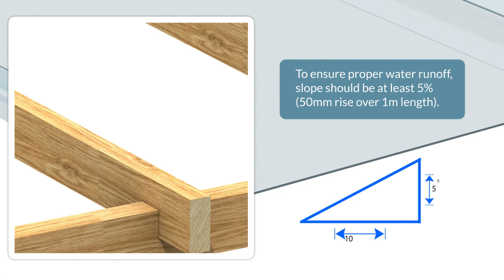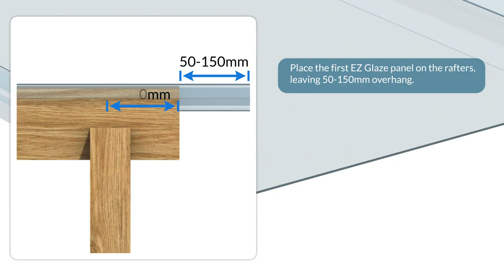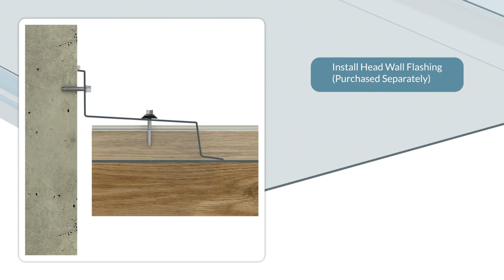Installing EZ Glaze™ 50 Corrugated Polycarbonate With Glass Appearance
An installation video for the Ez glaze glass clear roofing system